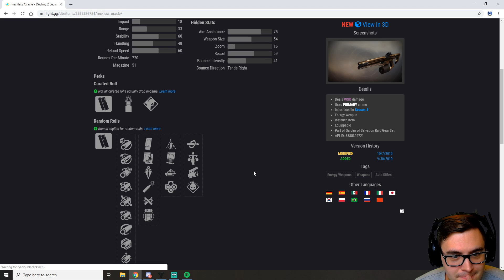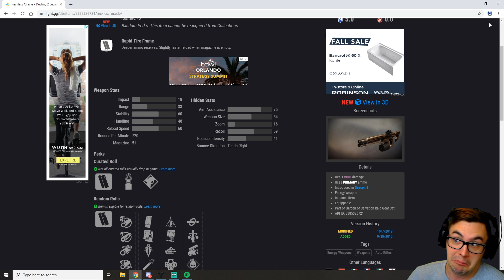Reckless Oracle Raid Auto Rifle Surprised Me: Destiny 2 Shadowkeep